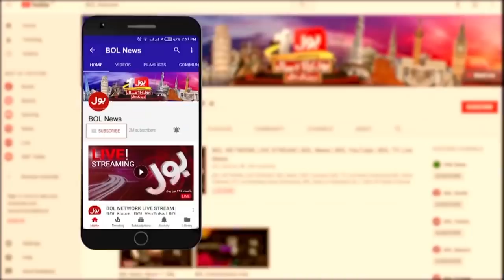Eid Weather Prediction 2022 in Pakistan | Weather Updates | Eid Moon Sighting 2022 | Breaking News